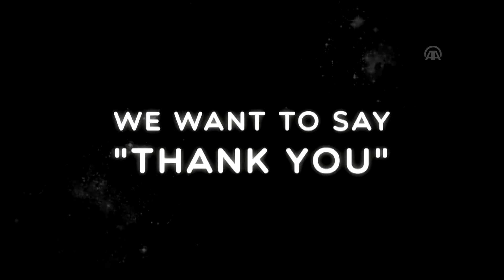Türk oyunları dünyanın vazgeçilmezi oldu